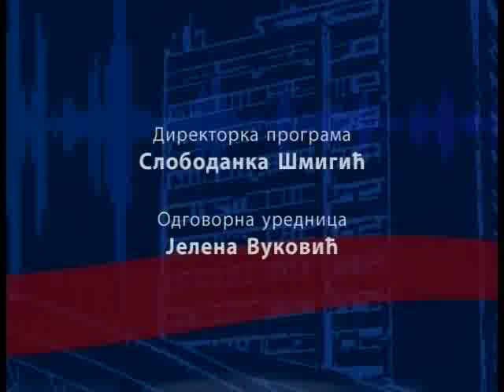U FOKUSU: RADOMIR NIKOLIĆ, GRADONAČELNIK KRAGUJEVCA